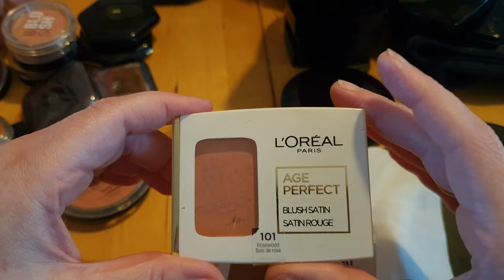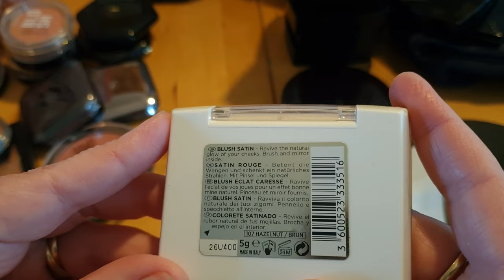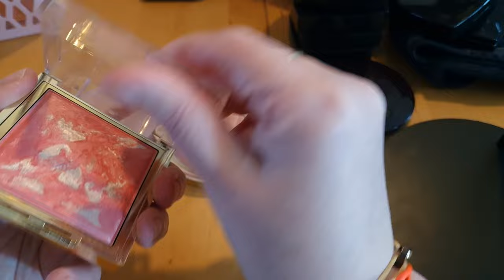Declutter Poeder Blush